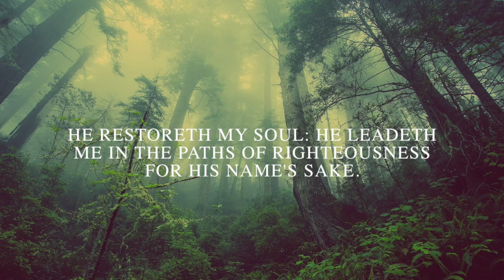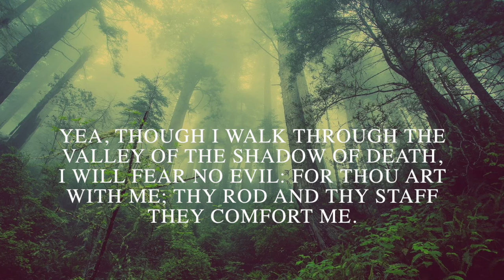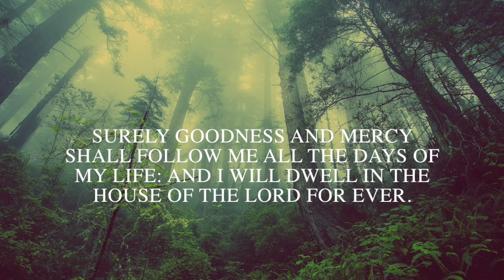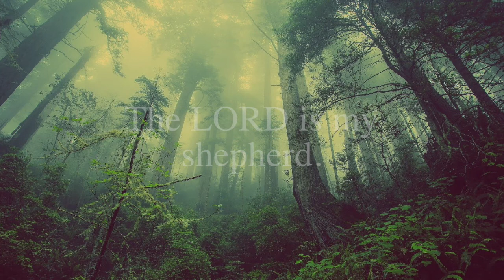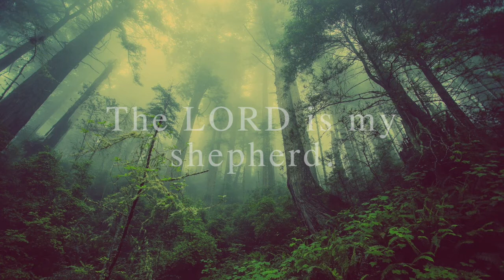Psalms 23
I pray that the Lord's presence will come into your life fully through Soaking Music. I pray that you will be covered with the blood of Jesus. The Lord will heal souls and bodies.

If you don't feel comfortable keeping the screen on on YouTube, use Spotify or Rumble.
You can play even when the screen is off.